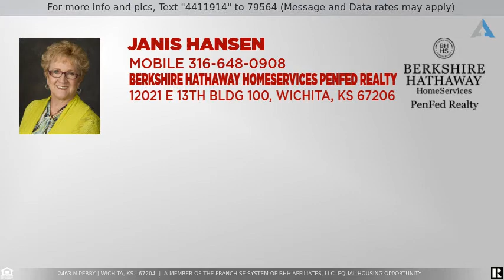Priced at $149,000 - 2463 N Perry, Wichita, KS 67204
Lovely 3 bedroom, 1 1/2 bath brick ranch ready for a new owner.  Spacious living room with cozy fireplace (electric, gas or WB) opens to formal dining room area - newer carpet!   Fully applianced kitchen features breakfast nook and newer flooring.  Master bedroom has private 1/2 bath.  Entrance to laundry / mechanical room is from garage.  There is a partial, unfinished basement too.  Don't miss the new electrical located on exterior of home - Federal Pacific is gone!!  Fenced yard and storage shed, too.  This home definitely shows pride of ownership.  Seller to give possession July 31st.